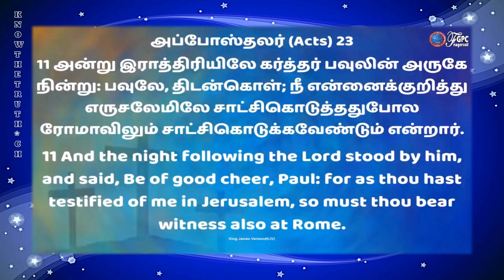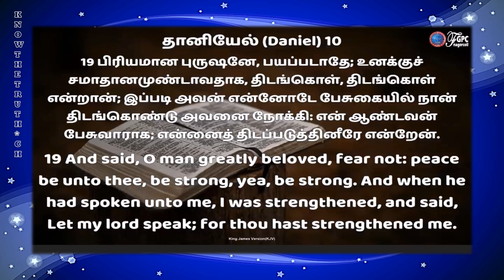தேவனே நம்மை பலப்படுத்தி திடப்படுத்தி நிலைநிறுத்துகிறவர் | PR. DAVIDSAM JOYSON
கிறிஸ்து இயேசுவுக்குள் நம்மைத் தமது நித்திய மகிமைக்கு அழைத்தவராயிருக்கிற சகல கிருபையும் பொருந்திய தேவன்தாமே கொஞ்சக்காலம் பாடநுபவிக்கிற உங்களைச் சீர்ப்படுத்தி, ஸ்திரப்படுத்தி, பலப்படுத்தி, நிலைநிறுத்துவாராக;
அவருக்கு மகிமையும் வல்லமையும் சதாகாலங்களிலும் உண்டாயிருப்பதாக. ஆமென்.
1 பேதுரு – 1 Peter 5: 10 - 11

GOD BLESS!